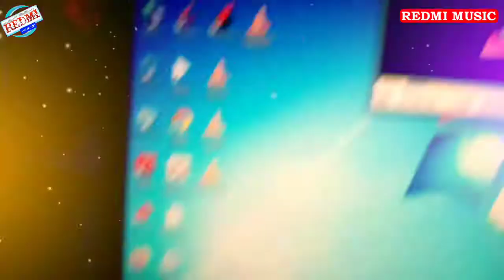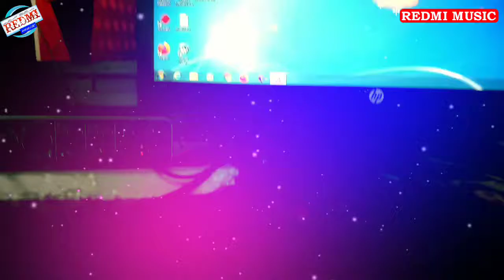बुलेट ट्रेन लागेलु | bullet train Lagelu | rambalak Bihari | new Bhojpuri video song baval Lagelu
बुलेट ट्रेन लागेलु | bullet train Lagelu | rambalak Bihari | new Bhojpuri video song baval

Main Bhola Parvat Ka (Mahadev 4K Edit) || Mohit Raina, Sonarika Bhadoria || Mouni Roy  ❤️

googly ball,shane warne,leg spin variations,ho
w to bowl leg spin like shane warne,how to bowl leg
 spin like rashid khan,cricket life storie,spin bowling,leg spin,wri
st spin,how to bowl l
eg spin,how to bowl leg spinner,how to bo
l leg spin in cricke
t,how to bowl googly,how
 to bowl flipper,how to bowl top spinner,how to bowl slider in leg spin,go
ogly leg spin,flipper leg spin,leg spin technique,leg spin teaching,leg spin tips bowling